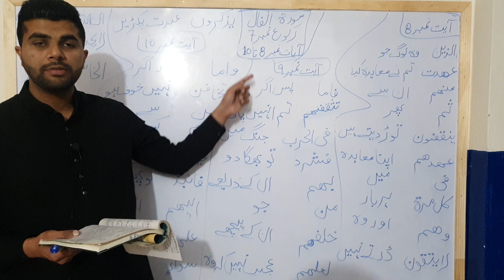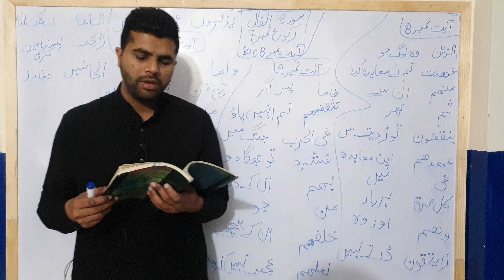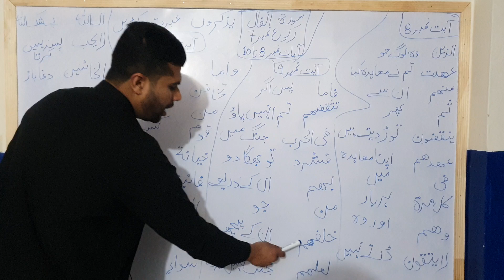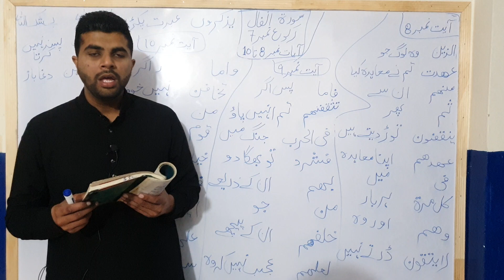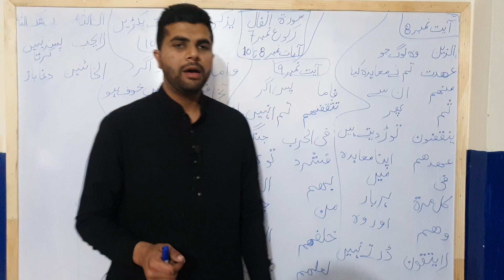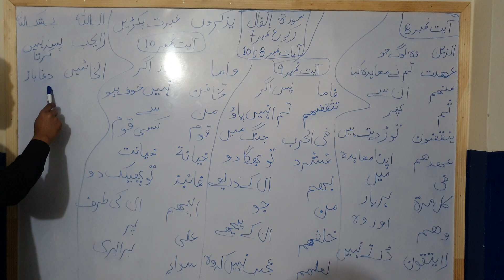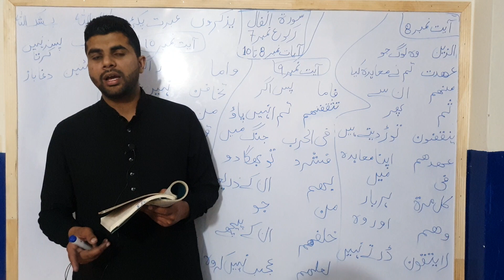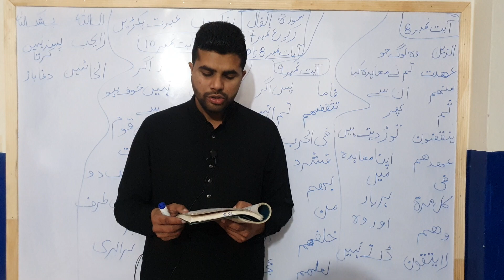Translation of Surah Anfal with explanation & meanings(3) Islamiat, Class 9, by Mr. Mohsin Rana